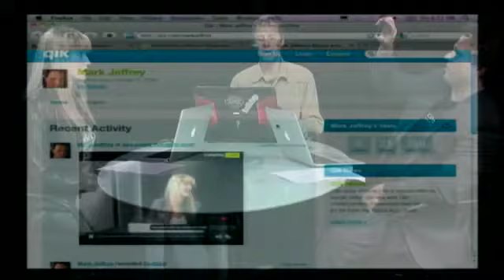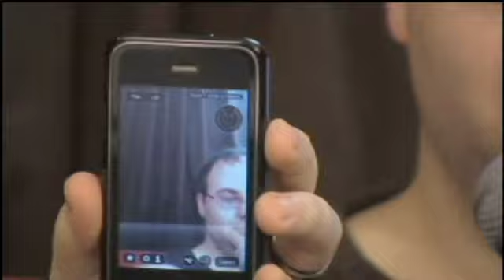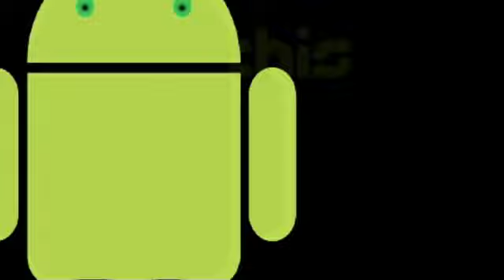TWiA #5 with Kevin Marks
The Android App Show guys join us again with special guest Kevin Marks.